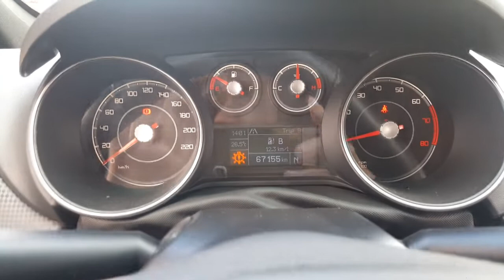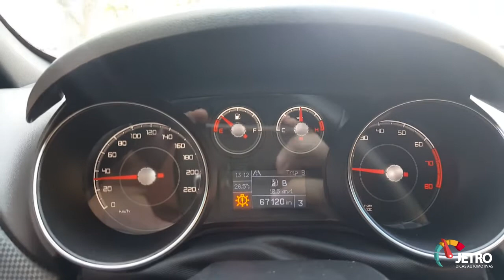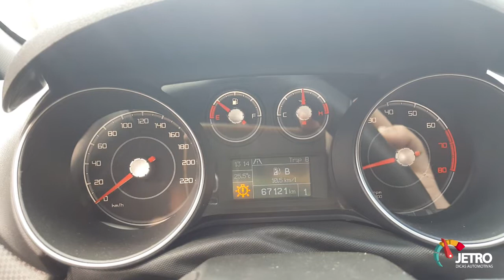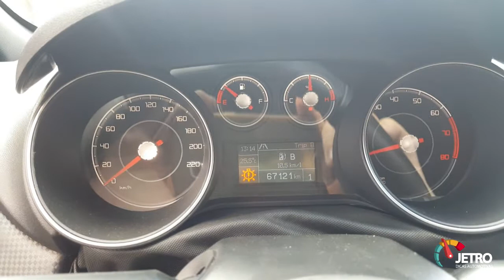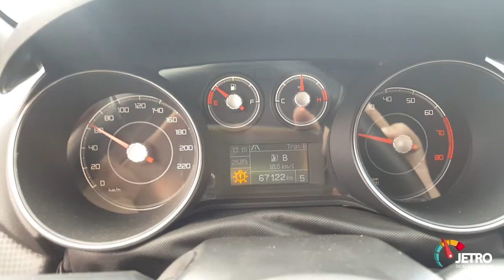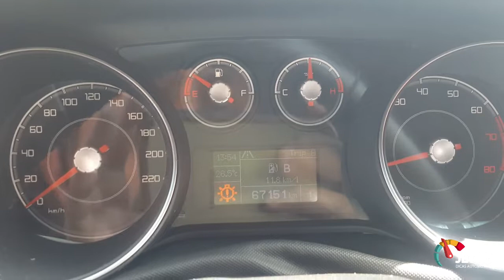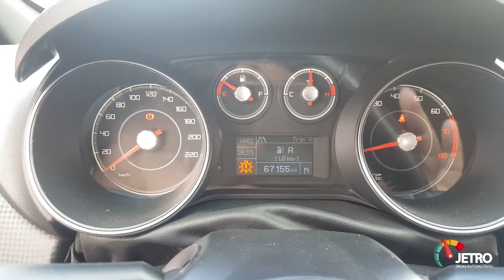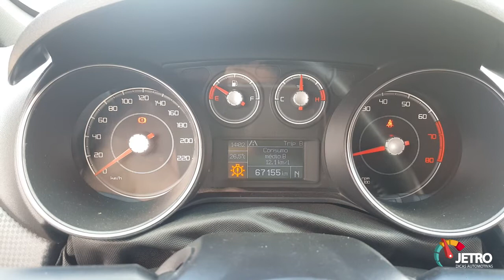ROLÊ DE PUNTO BLACKMOTION DUOLÓGIC - ANÁLISE DO CONSUMO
SE GOSTOU DO VÍDEO, INSCREVA-SE - Galera hoje vamos dar continuação do Project Car do Punto Blackmotion, dando um rolê e fazendo uma análise do câmbio duológic, sobre consumo, usando no modo manual após usar no modo automático dynamic...ABAIXO O PRIMEIRO VÍDEO. Gostou do vídeo, dúvidas ou sugestões não deixe de participar no comentários.